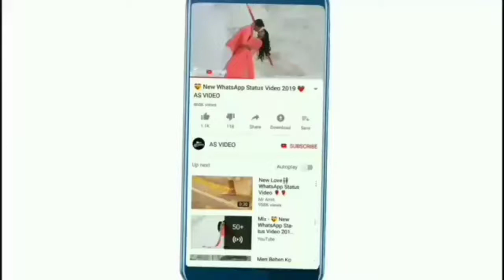👍PUBG KA BAPP FREE FIRE 👍